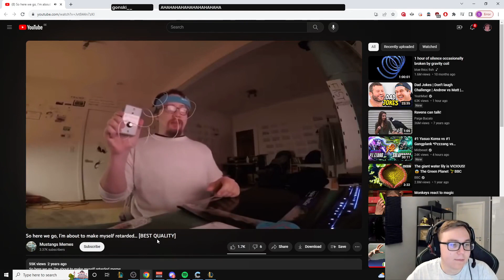LOL DAILY #41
LOL DAILY CLIPS!!!

CLIPS LIST:

1) gd0703 - aperto de mão da botlane sicronizada

2) LuPoK420 - Jankos próbuje być rybsonem xpp

3) BestEzrealLatam - Skyshock y Nosfeh

4) LoL_habby - weird fetish

5) cbroini - WOT

6) amiro2000 - BICEPSDIFF!!!

7) gonski__ - AHAHAHAHAHAHAHAHAHAHA

8) MrEpiczzzz - Morgana Flash Q